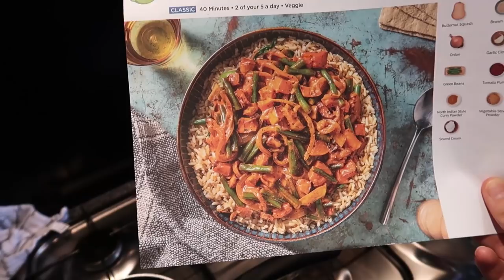DOES THE BACK STRAP WORK ? | THE LODGE GUYS | VLOG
ABOUT US

LICENSES